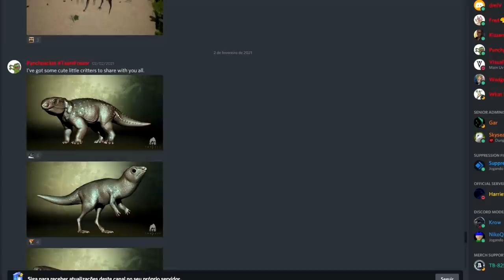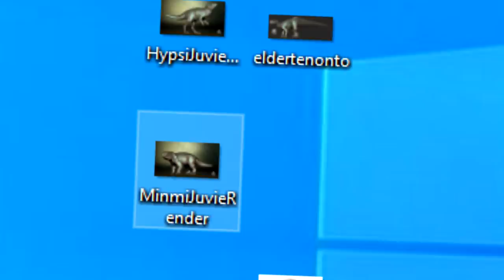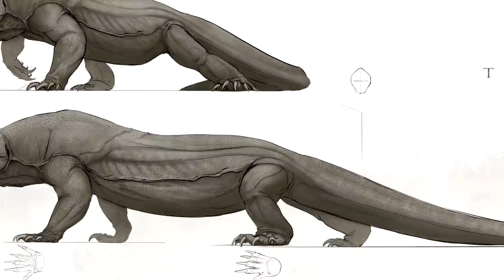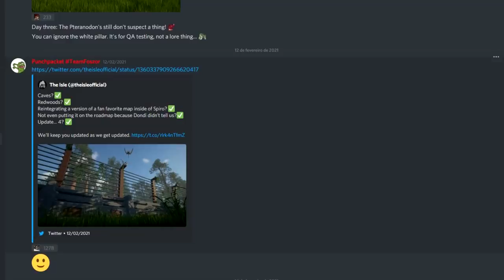Filhote de Deinosuchus, Pteranodon, Mercenários, Elders e + | The Isle Evrima | (PT/BR)